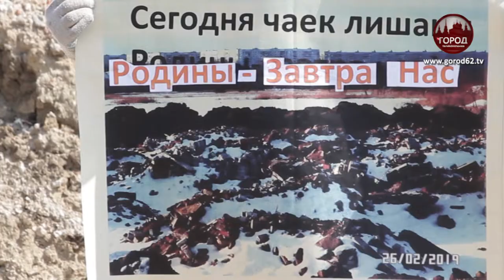Засыпали ручей на озере "Дикая утка"